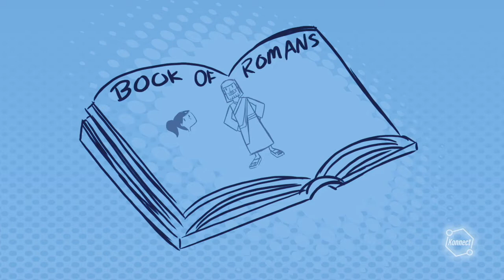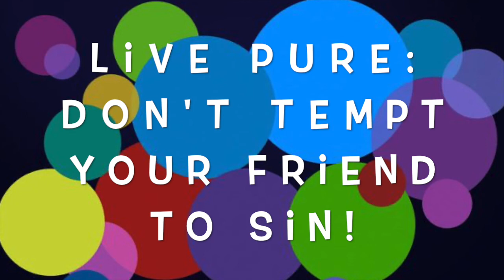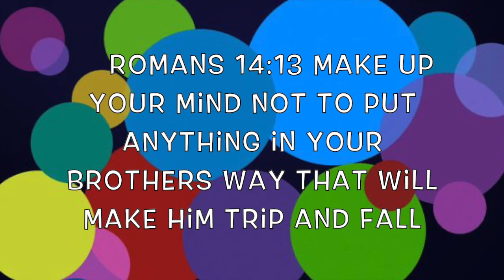Hope Kids English 25/10/20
Stay Pure: Don't tempt your friends to sin!